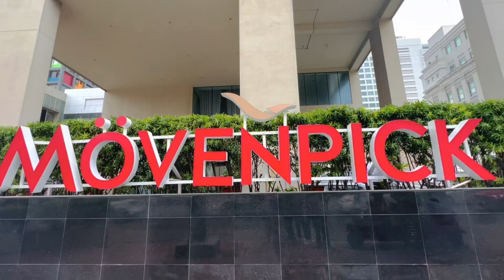ආදරණීය සන්ධ්‍යාවකට කොළඹ කියාපු තැන ❤😍👍 Romantic Five Star Evening At Mövenpick Hotel Colombo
Beneath the moonlit Movenpick sky,
Sudu and Muthu, hearts soaring high,
Love's gentle whispers, a tender sigh.

In Colombo's embrace, two souls ignite,
Movenpick's haven, our love takes flight,
A dance of passion, in soft moonlight.

Ocean waves serenade, love's sweet sound,
In this paradise found, forever bound,
Sudu and Muthu, a love profound.